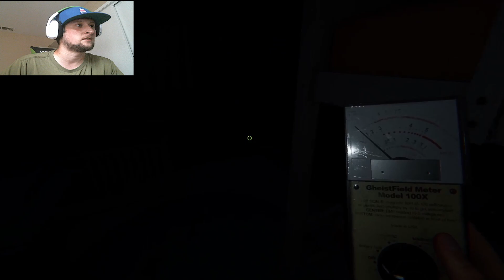I'm A TERRIBLE Ghost Hunter! |Phasmophobia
Join The Gaming Tigerz as he enters haunted houses, gathers evidence and determines what type of ghost he is dealing with in Phasmophobia gameplay!

About My Channel:
How's it going guys? My name is Bryan and I love to play video games. If you love horror games than this is the channel for you! I love making videos and I hope you enjoy watching them!